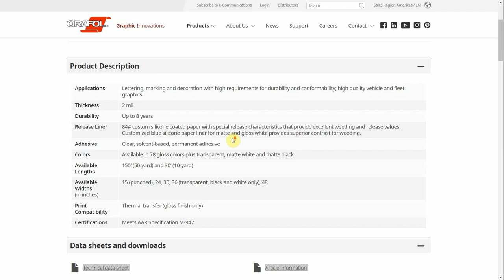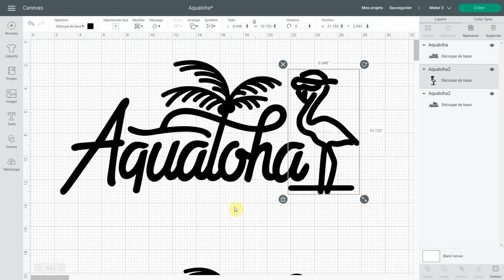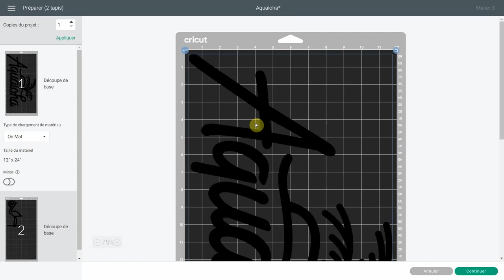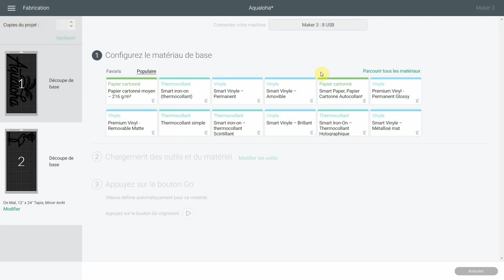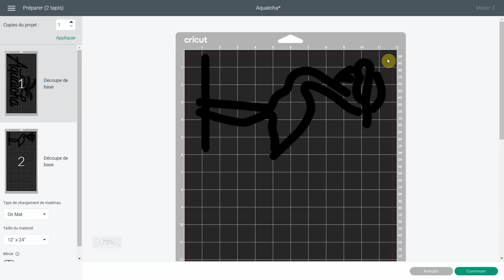Faire un autocollant personnalisé pour bateau n'est pas aussi difficile que ça en a l'air!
Sauvez des sous en réalisant vos propres autocollants en vinyle pour bateau ou tout autre véhicule avec votre Cricut. Je vous montre ici comment!

Rendez-vous sur mon blogue à pour voir
- La différence entre l'Oracal 751 (qualité marine) et l'Oracal 651
- Quel paramètre de coupe utiliser pour couper du Oracal 751 avec votre Cricut
- La liste de tout ce dont vous avez besoin incluant l'Oracal 751

📃 Vous pouvez aussi obtenir gratuitement mon aide-mémoire sur les 5 principales fonctions de Cricut Design Space en cliquant ici :

Chapitres:
0:00 Intro
0:18 Quel type de vinyle
1:00 Comment couper plus grand
2:35 Séparer une image sur 2 calques
4:24 Couper, ne gaspillez pas!
5:38 C'est une grande surface
6:04 N'oubliez pas cette étape!
6:20 Pour que ça soit droit
7:00 Réussite!